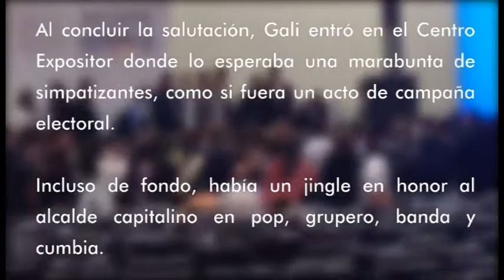Tony Gali celebra Primer Informe con sabor a canapé y a campaña electoral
Luego de su informe protocolar, el edil capitalino festejó con panistas y ciudadanos entre canapés, refrescos, pambazos, tortas, botanas, croissants y un jingle en honor al alcalde, como si se tratara de un acto de campaña.